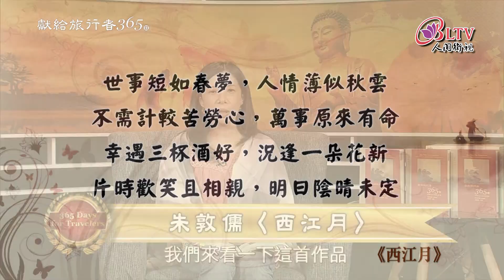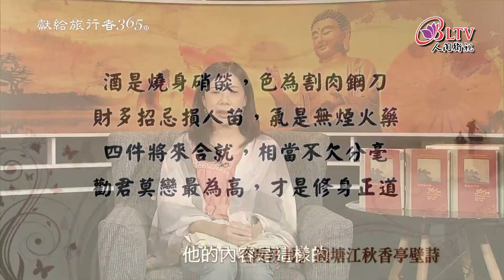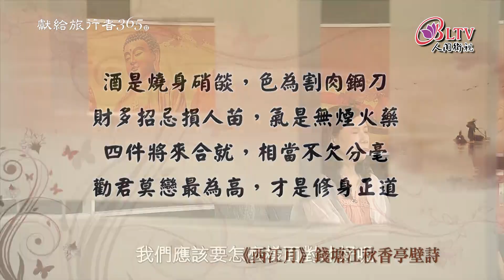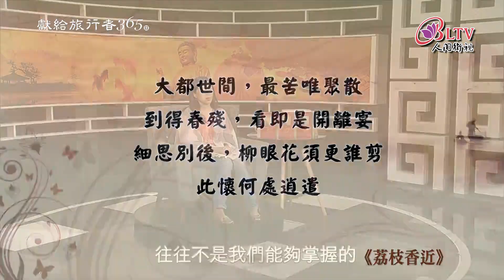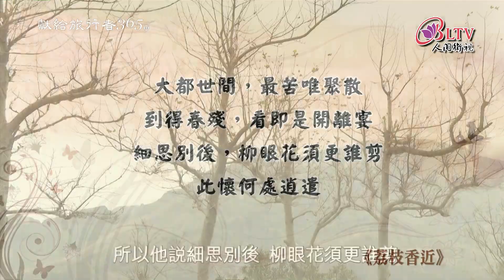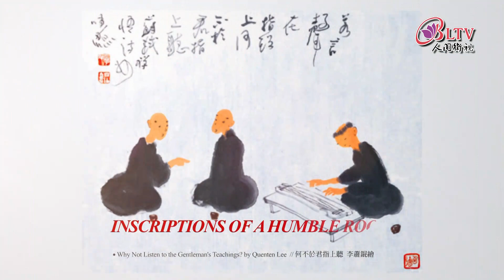獻給旅行者365日－9/22【卓清芬－西江月 錢塘江秋香亭壁詩】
【西江月】
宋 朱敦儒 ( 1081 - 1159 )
世事短如春夢，人情薄似秋雲，
不需計較苦勞心，萬事原來有命。
幸遇三杯酒好，況逢一朵花新，
片時歡笑且相親，明日陰晴未定。
──選自《全宋詞》
【〈西江月〉錢塘江秋香亭壁詩】
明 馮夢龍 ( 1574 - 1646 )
酒是燒身硝燄，色為割肉鋼刀，
財多招忌損人苗，氣是無煙火藥。
四件將來合就，相當不欠分毫，
勸君莫戀最為高，才是修身正道。

發行單位：中華古今人文協會
地址：110047台北市信義區松隆路327號8樓